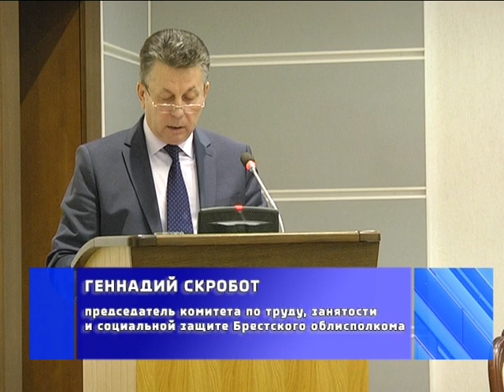2018-10-26 г. Брест. Заседание Брестского облисполкома. Новости на Буг-ТВ.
Заседание Брестского областного исполнительного комитета состоялось накануне в городе над Бугом. В центре внимания его участников 2 вопроса. Первый из сельскохозяйственной отрасли, второй – из сферы рынка труда. Какие меры уже предприняты в регионе для оздоровления проблемных предприятий аграрного сектора, что и кому ещё необходимо изменить или исправить, а также как обстоят дела с трудоустройством и миграцией трудовых ресурсов области? Ответы на эти и другие вопросы – в материале выпуска.